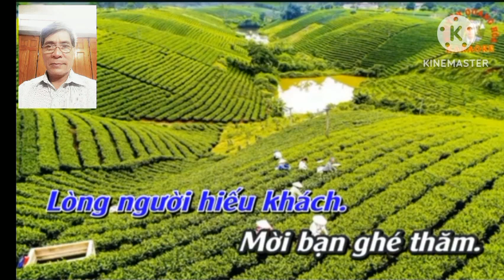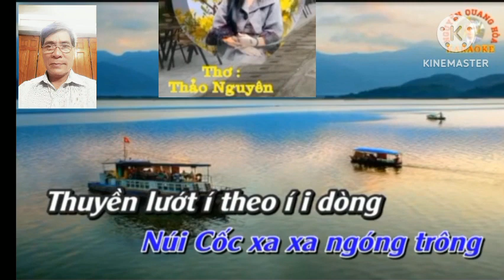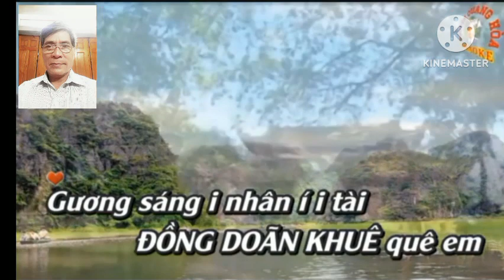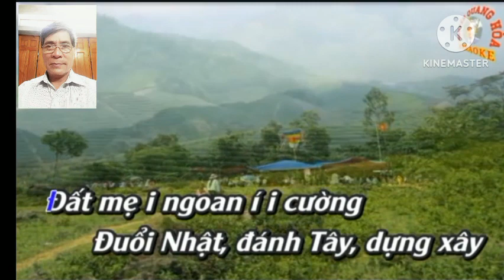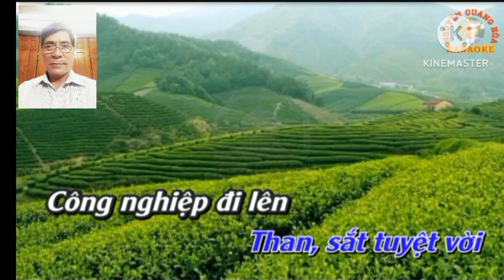Chèo ĐL: ĐẠI TỪ QUÊ EM. Thơ: Thảo Nguyên. CT: Đức Ngo. TB: Trịnh Xuân Văn